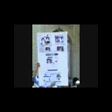سردستۀ مزدوران:حملۀ انقلابی شما به مسجد مبارک باشد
This is a video clip of recent mob attack on the Qaba Mosque (مسجد قبا) in Shiraz, Iran. The mosque was attacked because Ayatollah Dastgheib, the Shiite Marja' who holds his religious classes in that mosque, had spoken against recent brutalities of the Islamic Republic and specifically against Khamenei's support of those